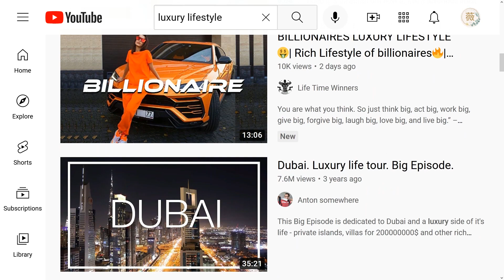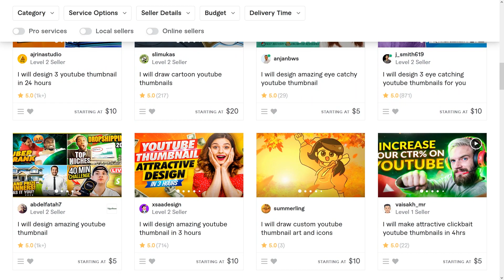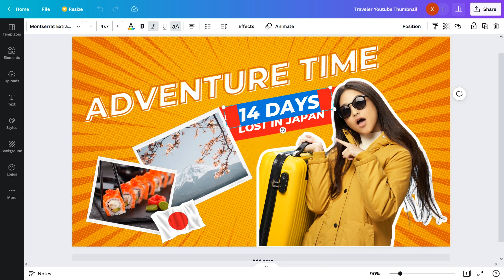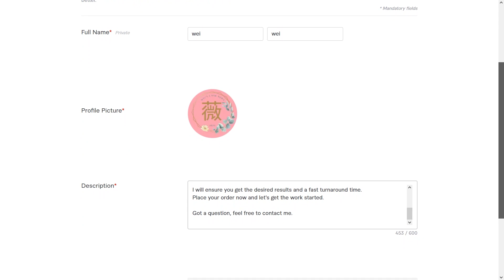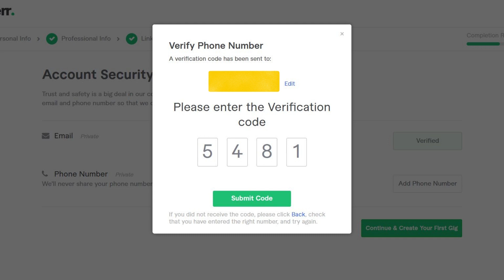利用信息差赚钱，每小时获利50美元｜超简单的网络赚钱方法，5分钟即可学会，新手可做，不占用工作时间，不需要投资，手机电脑均可操作，赚钱的兼职工作，今天就开始赚钱｜简单的Fiverr赚钱方法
💰 如果你问我最简单，最快的赚钱方法是什么？那就是利用信息差赚钱。你只需要点击几下鼠标，拖拽几张图像，就能为你带来每小时50美元的收入。这个简单的赚钱方法不限时间，不限经验，完全免费。而且无论你在任何国家都可以用这个办法赚钱。本方法适合有空闲时间做兼职的同学，而且是一种利用信息差赚钱的方法。欢迎大家收看今天的节目并留言互动，我会第一时间答复您的！

❤️ 小薇为你带来最新的互联网赚钱方法和技巧，每天更新，欢迎观看！